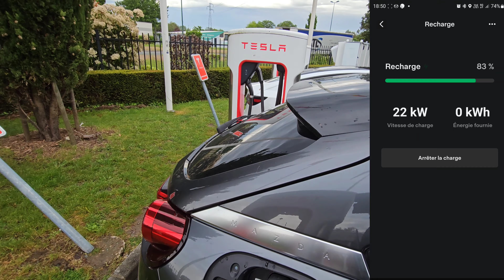test tesla supercharger mazda MX30